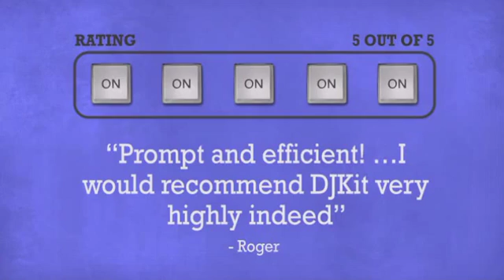RCF ART312A SUB705AS Powerpack 2 - DJkit.com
For more information on the RCF ART312A SUB705AS Powerpack 2 and to purchase from DJkit.com